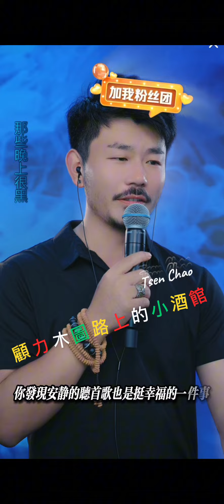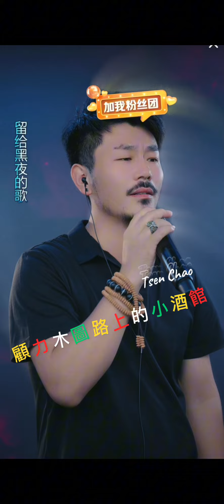顧力木圖路上的小酒館 大歡 （狼戈）